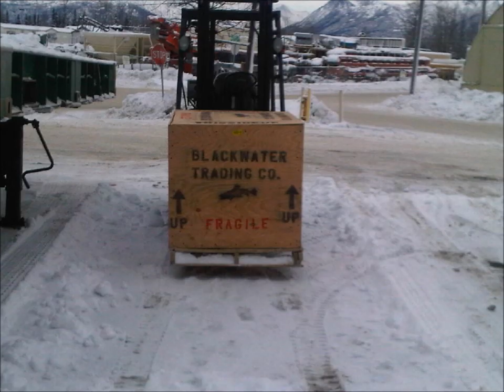Luke Filmer of Blackwater Fish Replicas 2013.wmv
Blackwater Fish Replicas shares their story and process to create custom fiberglass fish mounts featuring Luke Filmer's fish replica art. or "friend-us" on Facebook at: Blackwater Fish Replicas-Filmer